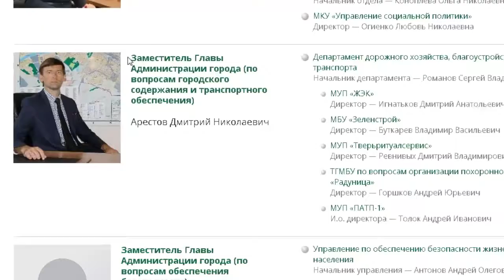Дмитрий Арестов назначен заместителем главы Администрации города